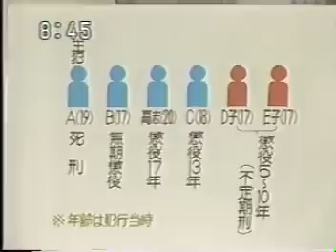名古屋アベック殺人事件 19歳主犯に死刑判決！ 両親の怒り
二審で無期に